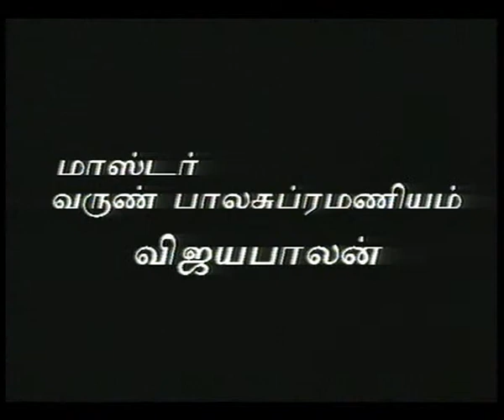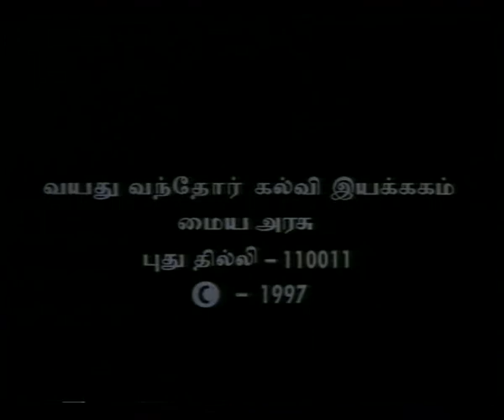SWASAM EP 16